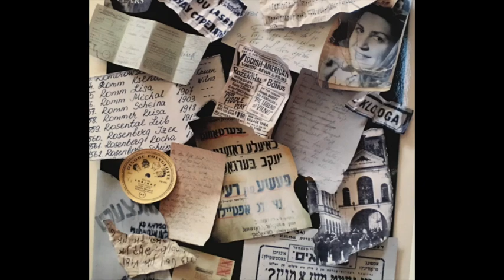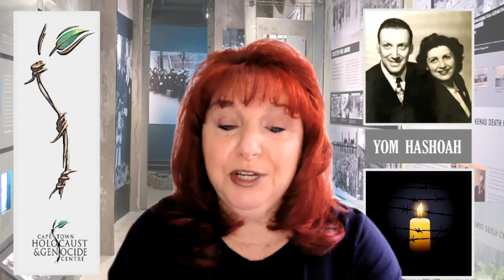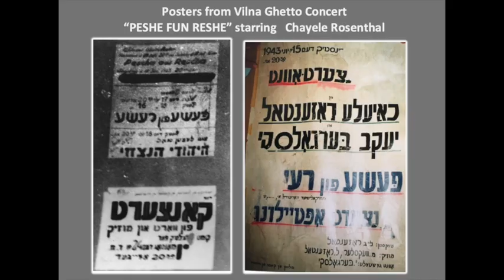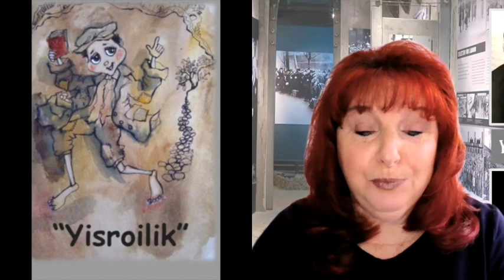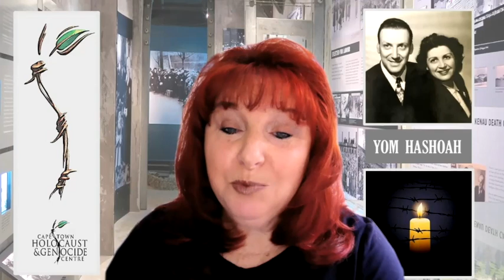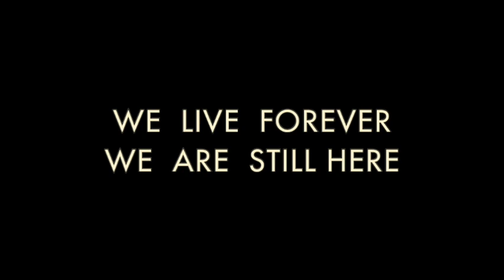Yom Hashoah - WeRemember - Stories of the Vilna Ghetto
On Holocaust Remembrance Day, 2021, Zola delivered the keynote address for Cape Town, South Africa's Live Streaming  "L'dor V'dor - Generation to Generation"  Yom Hashoah event.   Here, Zola tells the story of her Vilna born Holocaust survivor parents, Xavier Piatka (Israel Jutan) and Chayela Rosenthal, and her Uncle, Leyb Rozental, recalling their experiences in the Vilna Ghetto and concentration camps.

"Mir Leyben Eybek" Song Segment : Written by Leyb Rozental, sung by ZOLA.

Thanks to the Cape Town Jewish Board of Deputies and the Cape Town Holocaust and Genocide Centre for the work they do to educate current and future generations.